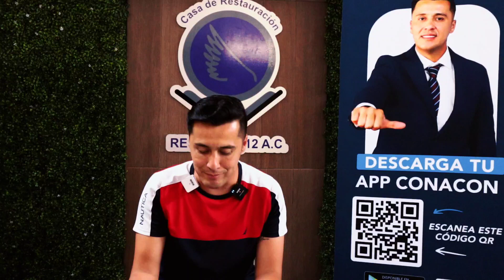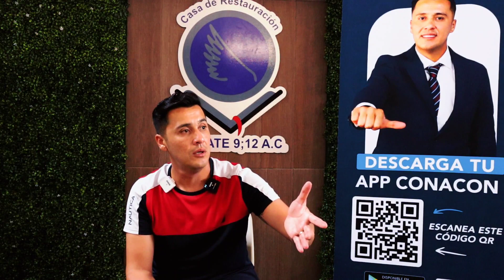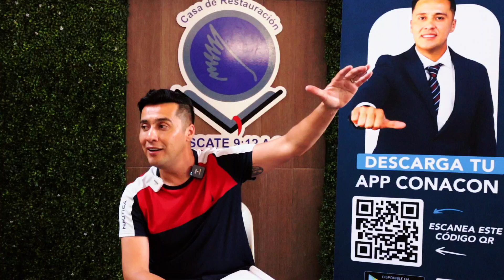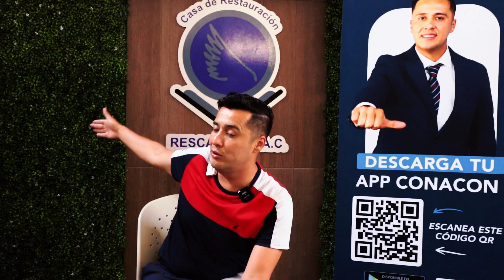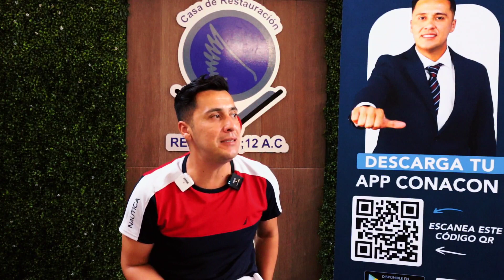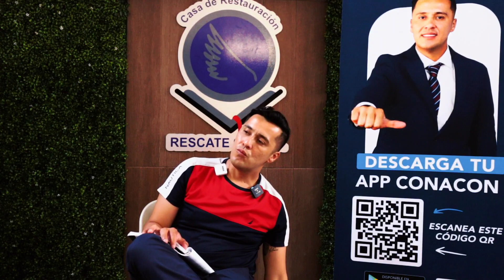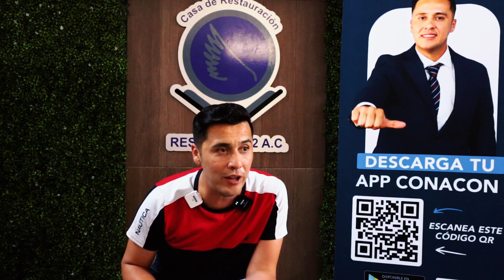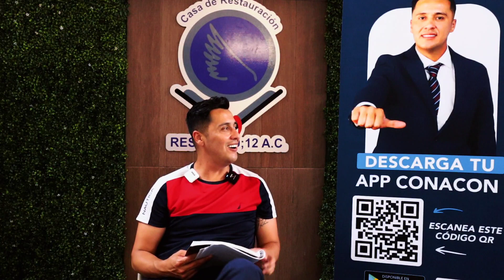codependencia autoestima y conductas antisociales El admin mochis